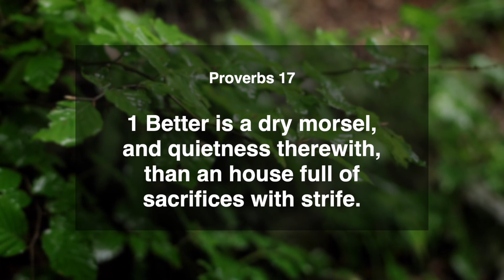Better Is A Dry Morsel Than An House Full Of Strife | Proverbs 17:1 | Daily Manna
Today's Verse ➤ Proverbs 17:1
1 Better is a dry morsel, and quietness therewith, than an house full of sacrifices with strife.
Proverbs 17:1 | Daily Manna | 20 July 2022